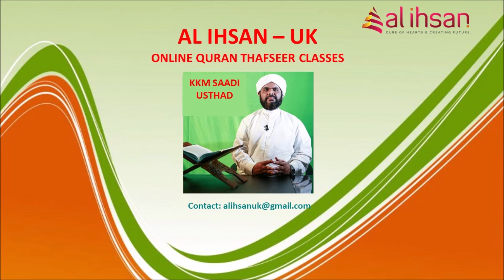Surah An-Nisa 26 (Qur'an class 1059)